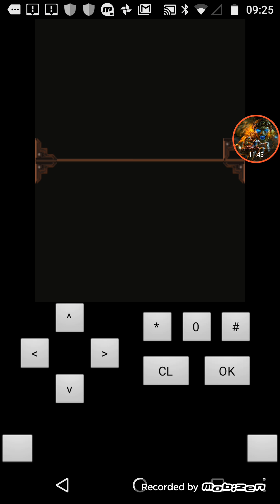GOD OF WAR BETRAYAL NO UPGRADE E NO MAGIC: Catacumbas do CASETE!!!